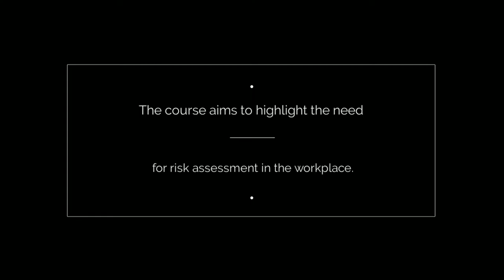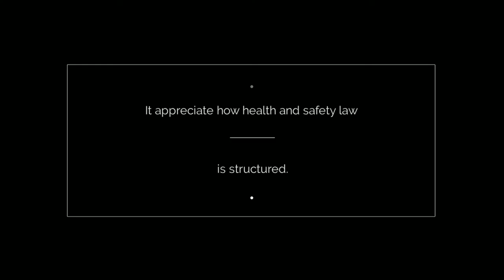How SSSTS Courses helps to Grow up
is probably the hottest teaching companies for that SSSTS system. We are training a significant number of pupils inside our region around annually. We provide highest quality instruction by experienced and well qualified teachers. You should know “How SSSTS Courses helps to Grow up?”Possible gains in SSSTS Training will be the decrease in accidents and accidents in the construction workplace. A gain is actually a decrease in missing man-hours and output with another being the very true good thing about restricting your liability in case of an injury or a collision as satisfactory training actions are in put on your site.